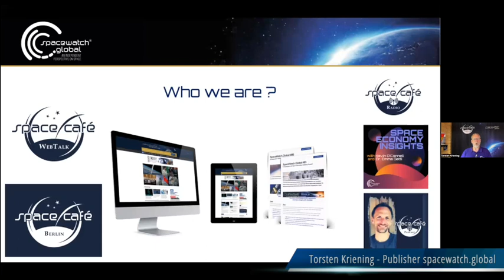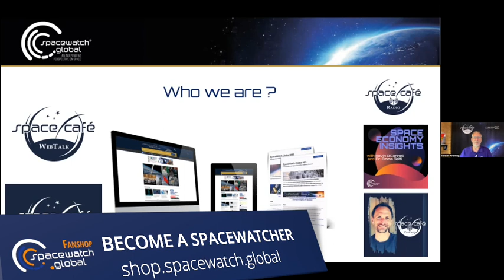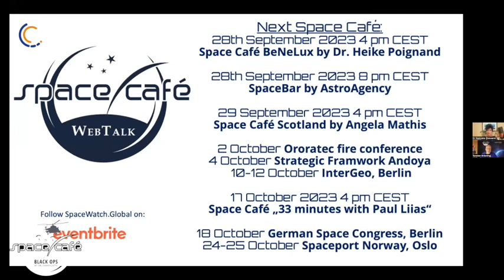Space Café " Black Ops by Dr. Emma Gatti" #9 - 27. September 2023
India: A Strategy of a Leading Power

The fifth episode of this special series of Space Café Black Ops with Dr. Namrata Goswami as a resident guest is focused on India. This episode is part of a seven-series focused on the geopolitics of space.

Chandrayaan-3 mission

The Chandrayaan-3 mission successfully landed on the South Pole of the Moon last August, providing some critical insights we can draw about India and space. India has learned from past missions and accounted for all kinds of failure to ensure this mission would be a success.

The prediction is that the next mission for India will be to collaborate with Japan to go to the lunar South Pole to scout for water ice.

India’s space policy

The Indian Space Policy 2023 was published in May and showed the government’s plan to let private business carry out end-to-end activities from launches to operating Earth stations. It is the first time that India has put out an official space policy as it is the first time that India has officially clarified what its institutional structures will be within the nation. The major  critique of the document is that “a space policy document should be much more than telling about internal bureaucratic institutional reorganisation”. India could have also included how it will focus on different civilian space missions, the timelines of those missions and national security space.

India versus China

India and China have many similarities; they both want to utilise space for their own national development, and use satellite images for weather forecasting, agriculture mapping etc. “India does not have the military capacity that China has,” Goswami pointed out during the interview. As a matter of fact, China has approximately 250 satellites that support military capability, in contrast, India has about three.

When asked if a collaboration between the two countries is possible, Goswami showed some scepticism. For these two countries “a collaborative approach in space is difficult, because of the fact that both nations have disputed territory”, she said.  Frequent escalations at the borders makes a deeper collaboration not possible when it comes to space programs, she added.

India versus the US

India seems interested in developing a fruitful relationship with the US. India has signed agreements like the human spaceflight program where they will collaborate with NASA to develop US human spaceflight capability.

The two nations will also go to the International Space Station (ISS) together. “India might not fill the vacuum of Russian ISS technology, but it will bring legitimacy to the particular collaborative framework.” Furthermore, by collaborating through the Artemis Accords they will have the opportunity to build commercial, private partnerships and learn from the US on how it succeeded in motivating its private sectors.